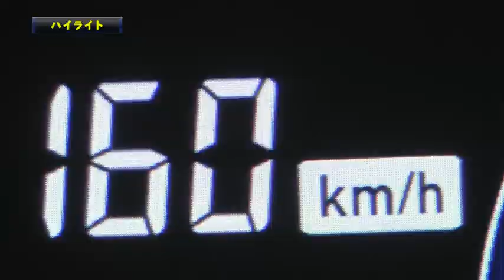2020年7月26日 埼玉西武対千葉ロッテ 試合ダイジェスト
2020/7/26 ライオンズ対マリーンズ(メットライフドーム)の試合ダイジェスト動画。